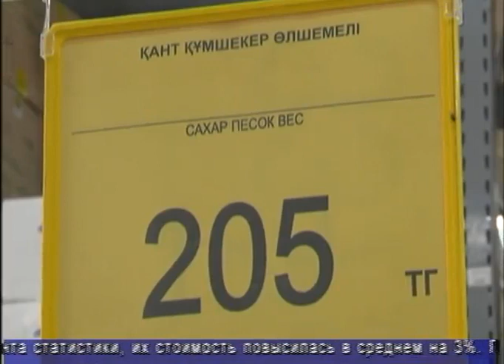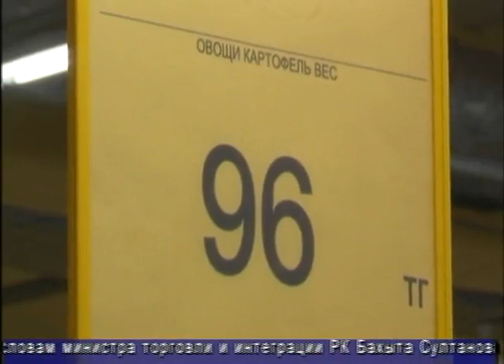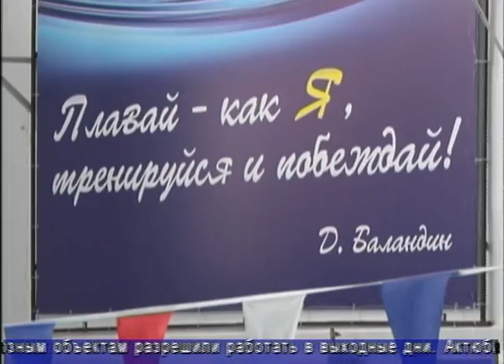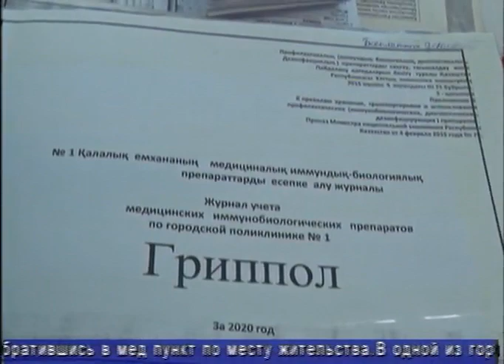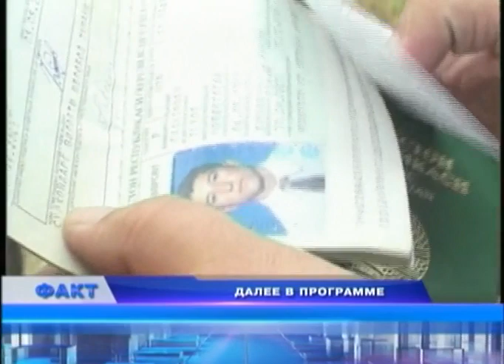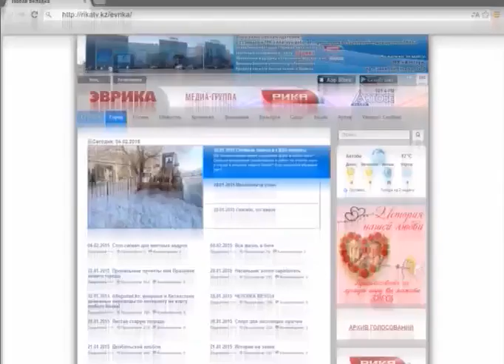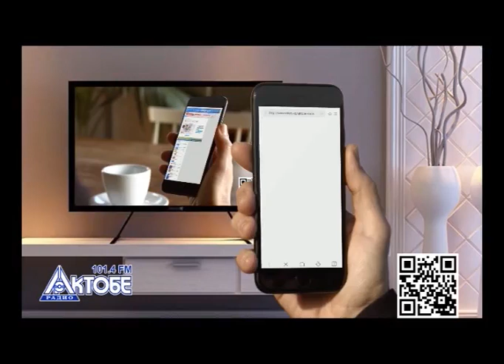Факт (Рика ТВ) от 15 сентября 2020 года